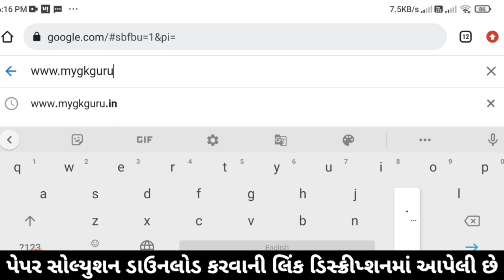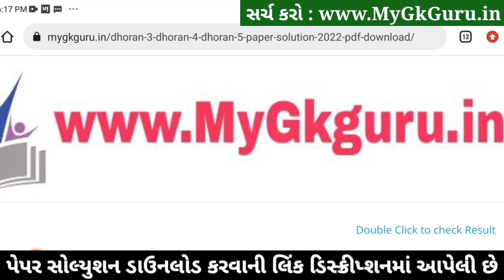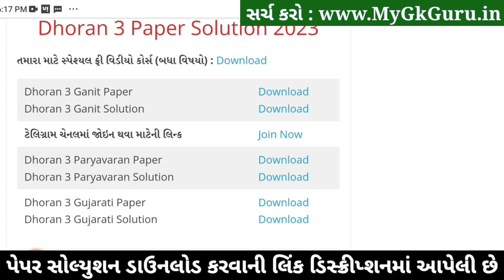Dhoran 3 Gujarati ekam kasoti 2023, STD 3 Gujarati ekam kasoti 11 2 2023, Std 3 Gujarati Ekam Kasoti